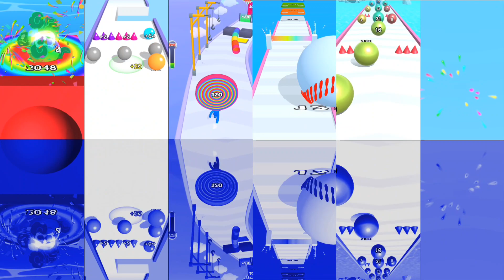26 Maret 2024